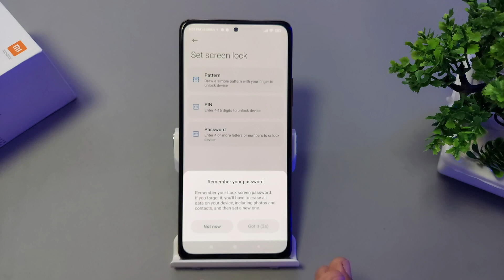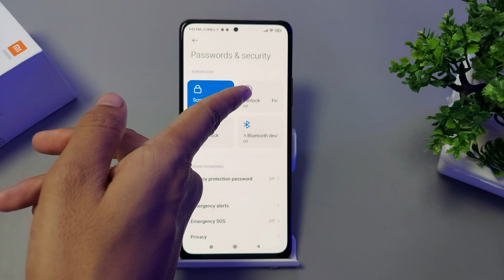How to set pattern lock in redmi 10 prime | Redmi 10 prime me password kaise set kare